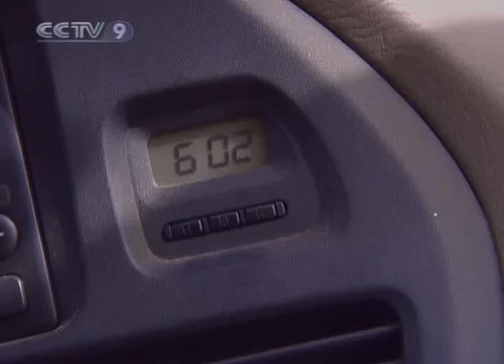【Travelogue HQ】 Kuche of Xinjiang / 王洛宾专辑 2/2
Channel: CCTV-News International
Program: Travelogue
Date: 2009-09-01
Description: Kuche of Xinjiang / 王洛宾专辑 2/2
Video Series ID: aJkYd92Xa98H9CeBuUbLLQ==
Multipart Video ID: ew#KzmMUST1WFxWTbyabCA==